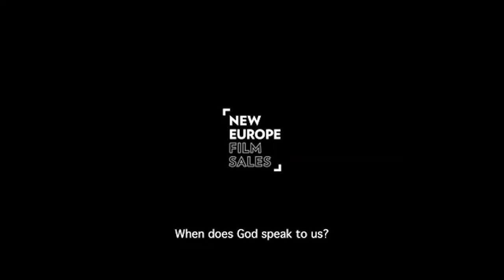Interview: Director Jan Komasa (Corpus Christi)